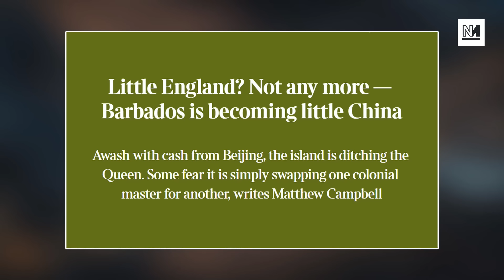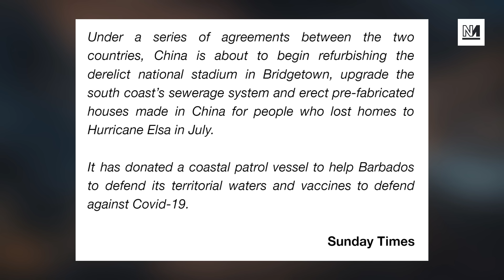BBC Host BODIED By Barbados PM Mia Mottley